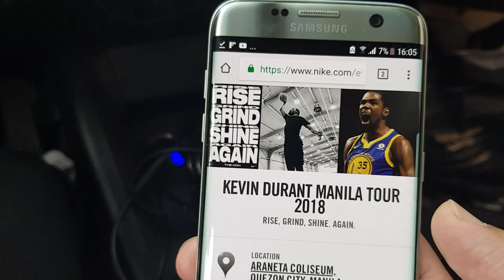Kevin Durant Nike event sa Araneta Coliseum - Nagkaubusan ng free tickets!!